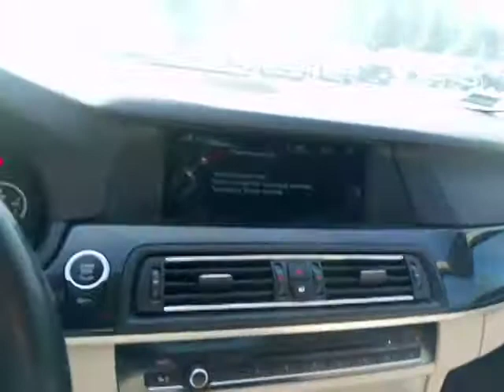BMW F10 ZPL66816